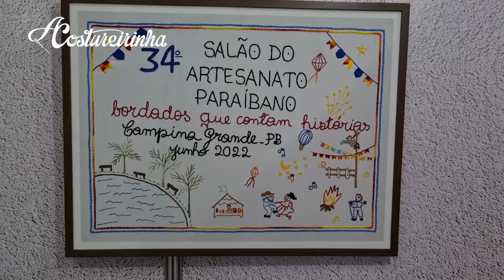A Costureirinha de volta ao YouTube + Novidades + Vlog 34º Salão do Artesanato Paraibano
Estou de volta! E com muita notícia boa! Além de trazer você comigo para visitar o 34º Salão do Artesanato Paraibano. CLIQUE EM MOSTRAR MAIS  PARA VER AS INFORMAÇÕES 👇

→ INFORMAÇÕES SOBRE OS ARTESÃOS MOSTRADOS NO VÍDEO:

Rafaela Araújo
Balaio das Artes
COOBAN
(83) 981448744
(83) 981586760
Odaisa Aires
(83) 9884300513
DeocleideArts
Fio & Arte
CavoGravura
Casinhas de Madeira Coloridas
Artesão Lamartine
D’Cotton
Algodão da Terra
Doces Caseiros Sabor da Paraíba

Confira o vídeo e se tiver alguma dúvida é só falar comigo nos comentários! É você participando e compartilhando que torna esse canal possível de existir no mundo! :)